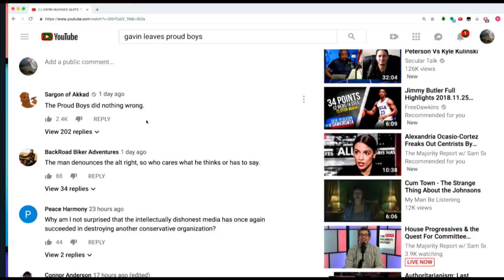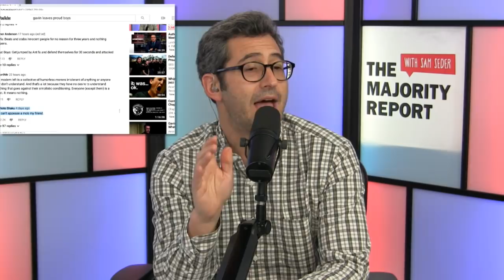Proud Boys Not Handling Gavin McInnes Exit Well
In this Majority Report clip, Proud Boys sound off in the YouTube comments section.

"Gavin McInnes, the founder of the far-right Proud Boys group, has reportedly been denied a visa to enter Australia.

Australia’s ABC News reported on Thursday night that McInnes was informed some weeks ago that he “he was judged to be of bad character” by immigration authorities, and had then missed a deadline to appeal the decision."